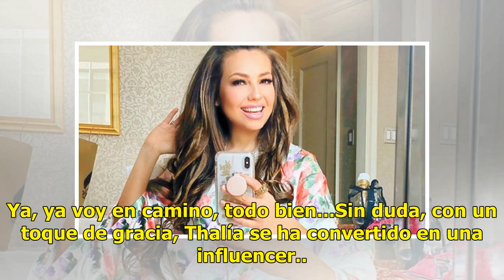Detienen a Thalía por conducir "un poquito rápido" en Nueva York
Esta vez no fue por su "¿me escuchas, me oyes?" que Thalía fue protagonista de las redes sociales, pues ahora lo que compartió la cantante fue, a través de historias en su cuenta oficial de Instagram el momento en que autoridades de Nueva York la detuvieron por conducir a exceso de velocidad. Híjole...